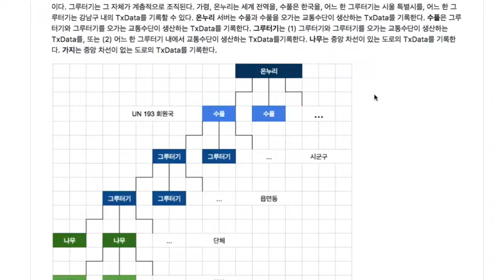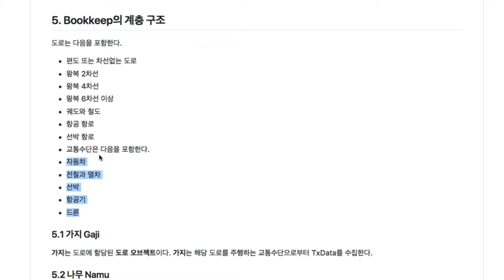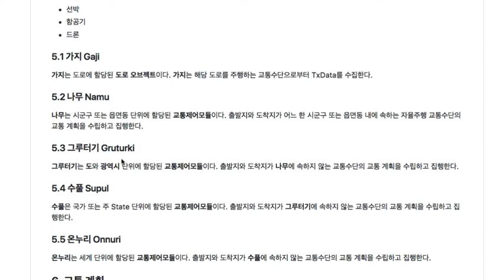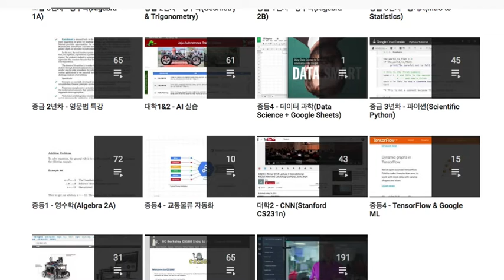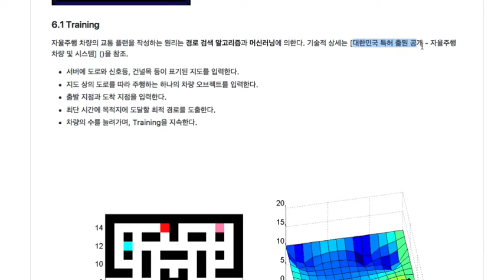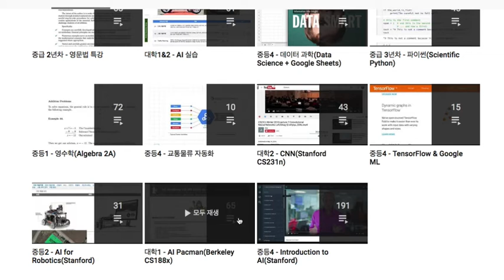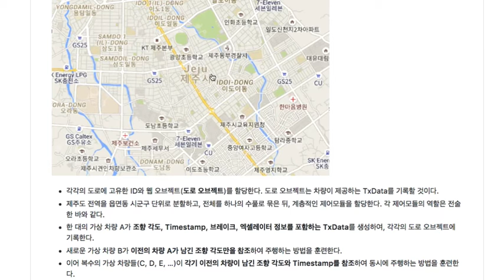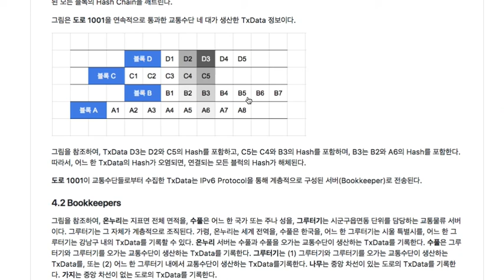[자율 주행] 004 - AI 모듈과 Blockchain 모듈의 역할과 기능